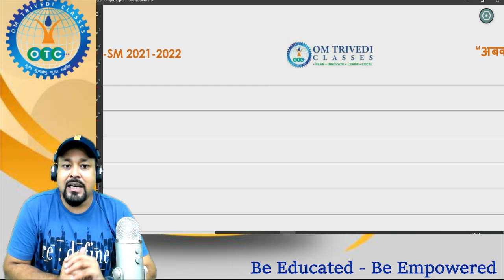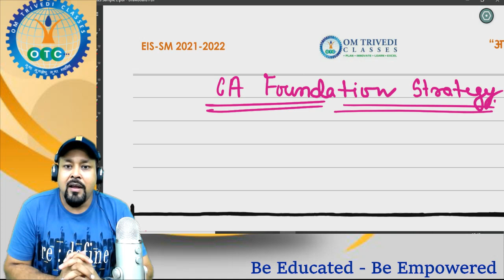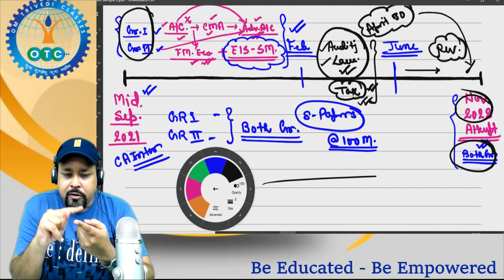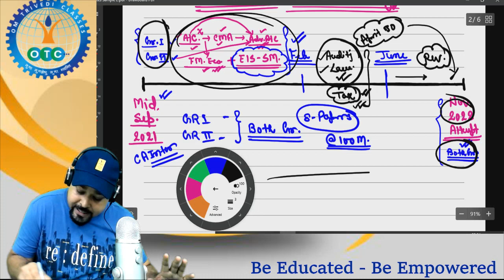Best CA Intermediate Strategy after CA Foundation l Single or Both Group l May/Nov 2022 l Om Trivedi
🛒HOW TO BUY LECTURES, BOOKS, TEST SERIES, ETC.?

📖 HOW TO GET ALL NOTES, CHARTS, AMENDMENTS ETC.

We provide video lectures, revision videos, books, notes for EIS-SM (CA Inter New Course), IT-SM (CA IPCC Old Course) and SM(CS Executive). Our teaching is completely based on ICAI and ICSI Study Materials and our research materials.

IIM-C Alumnus, An Entrepreneur, Guest Faculty of LVC and External Subject Expert at the BOS of ICAI, Visiting Faculty Member of NIRC and WIRC of ICAI, Author, Publisher, Educationist, Management Consultant, and Corporate Speaker.